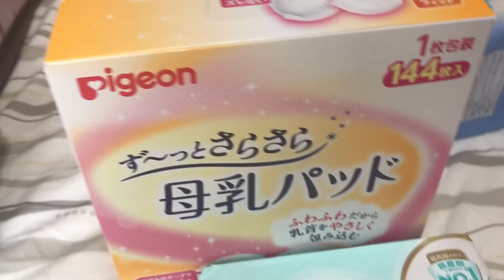Chegou da China pra ela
Bem vindos a minhavidanojapao

*Crise de ciúmes
*Chegou meu sofá
*Comprinhas da Nitori